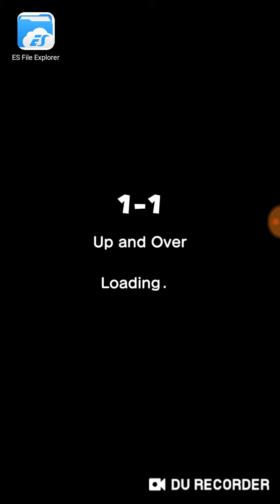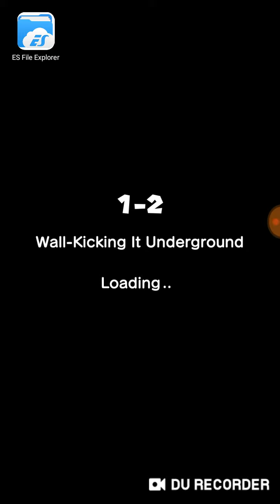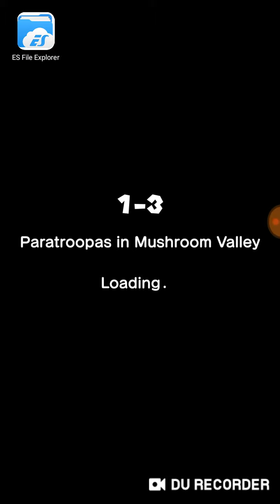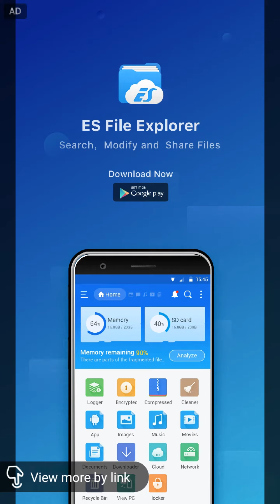Play super Mario run!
I love Mario so much!he is nice strong and powerful!he has much power ups!he's my favourite super hero!